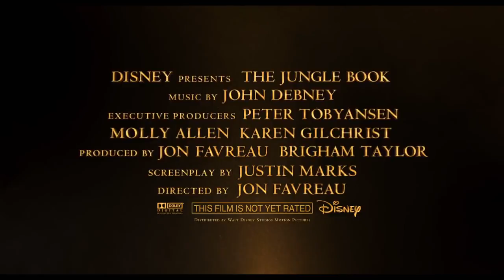Top 5 The Most Anticipated Sci Fi films 2016 part 2